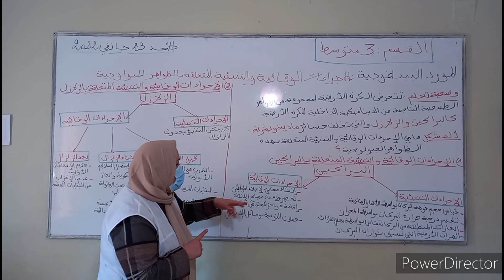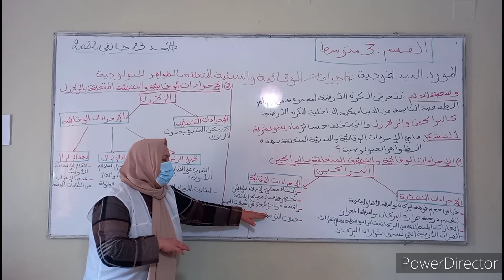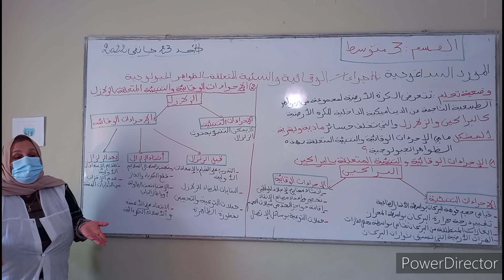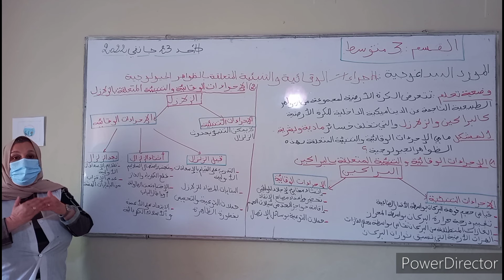الاجراءات الوقائية و التنبئية المتعلقة بالظواهر الجيولوجية 3AM